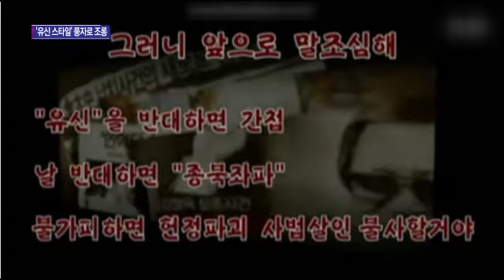北, '유신 스타일' 풍자로 조롱...대남 비난 수위 계속 높아져_131018_채널A NEWS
"[종합뉴스] 박근혜 대통령의 실명을 거론하며 비난했던 북한이 이번엔 박 대통령 부녀를 싸잡아 조롱하는 동영상을 만들어 퍼뜨리고 있습니다. 가수 싸이의 인기 곡 가사를 박정희 대통령 시대를 비꼬는 말로 바꿨습니다.

〈평일〉
08시 00분 라디오쇼 정치시그널 (유튜브 라이브)
08시 50분 김진의 돌직구 쇼
10시 20분 김진의 더라방 (유튜브 라이브)
12시 00분 뉴스A 라이브
15시 50분 강력한 4팀
17시 20분 뉴스TOP10
19시 00분 뉴스A

〈주말〉
12시 00분 토요랭킹쇼·뉴스A 라이브
17시 40분 뉴스TOP10
19시 00분 뉴스A